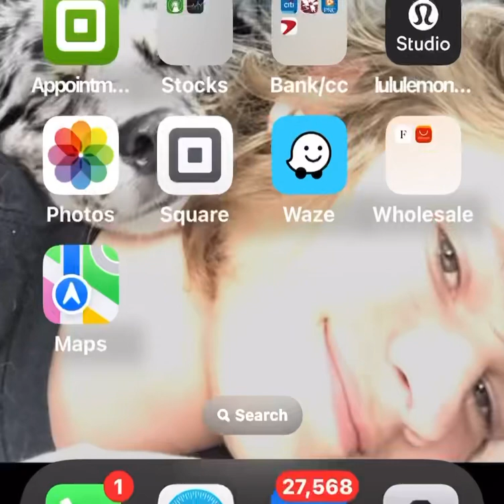Meditation Tips 414